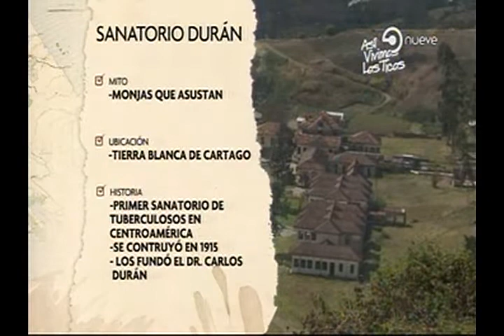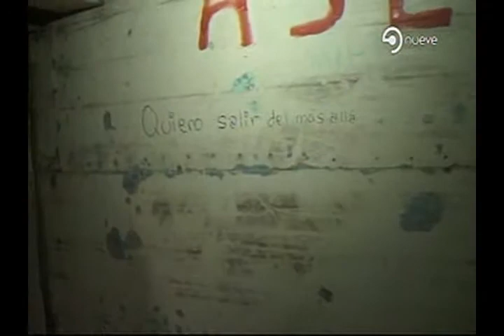Hades CR - Así Vivimos los Ticos - Programa Paranormal - Parte 1 de 5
Bueno para todos los que no pudieron ver el programa, acá subimos la primera parte de cinco...

Les damos un agradecimiento a Tamela y el equipo de producción de canal 9 por habernos tomado en cuenta para la realización del programa, aunque nos hubiera gustado que hubiera habido alguna manifestación más extrema, solo tuvimos algunas psicofonías donde escuchamos una voz de un hombre diciendo el nombre de nuestra compañera Eva y otras veces escuchamos la voz de una mujer, pronto estaremos subiendo la parte del video donde se escuchan dichas psicofonías.